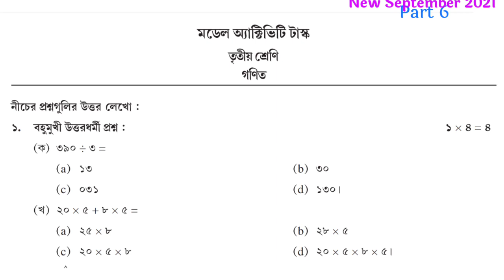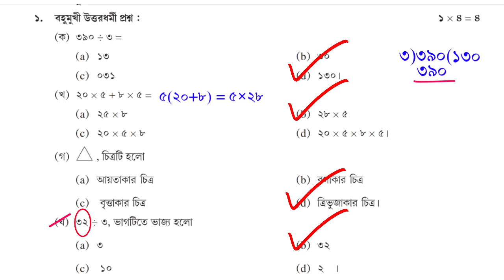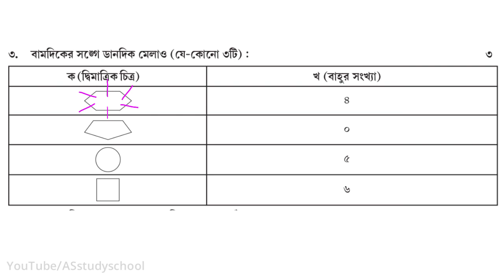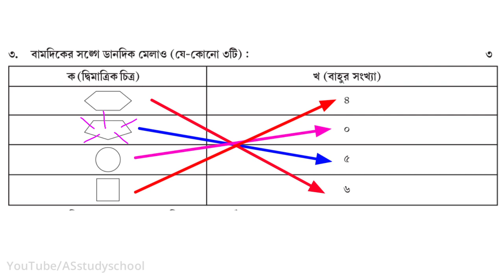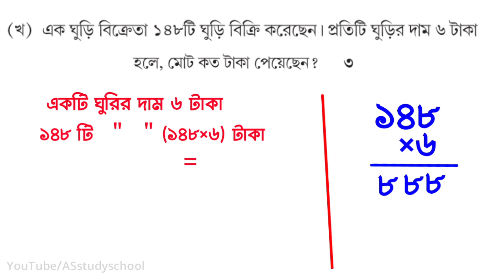Class 3 Math (গনিত) model activity task part 6 || Class 3 Math part 6 full solve || September 2021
class 3 math model activity task September
September model activity task class 3 math
model activity task class 3 math part 6 2021
model activity task class 3 math
class 3 model activity task math

Class-3 math model activity task answer
class iii gonit
class iii model activity task math
model activity task class 3 mathematic
part-6
model activity task class 3 mathematics part 6 bangla
model activity task class 3 part 6 math model activity task class 3 mathematics part 6 question answer
model activity task class 3 math part 6 answer 2021
September new model activity task class 3,
mathematics class 3 model activity task answer
class 3 model activity task part 6
part 6 september 2021 class 3 mathematics
model activity task class 3 গনিত part 6 answer